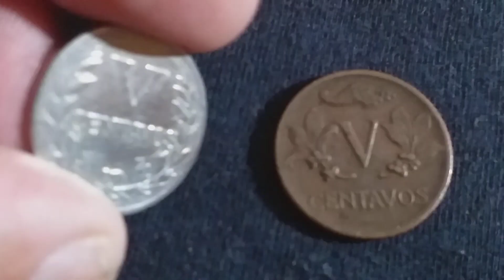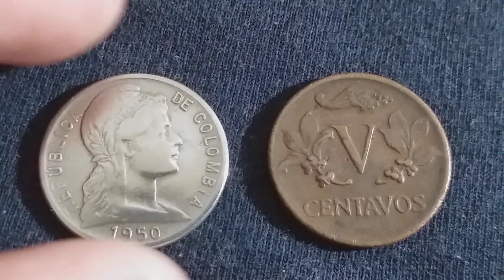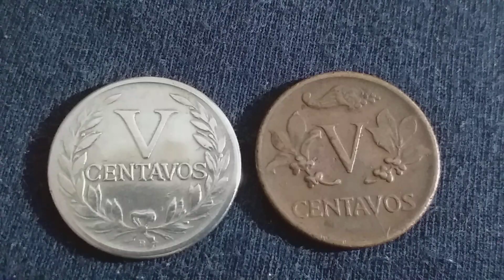VÍDEO INÉDITO! QUEM TEM ESSAS RARIDADES?🤷‍♂️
Moedas antigas de prata e bronze com números em algarismos romanos. Fique todos com DEUS e muitíssimo obrigado ❤